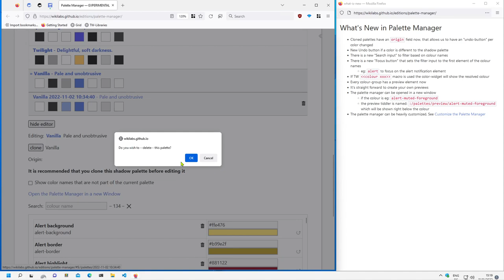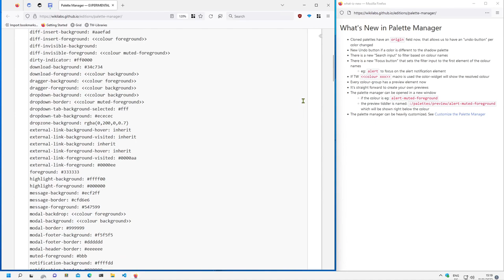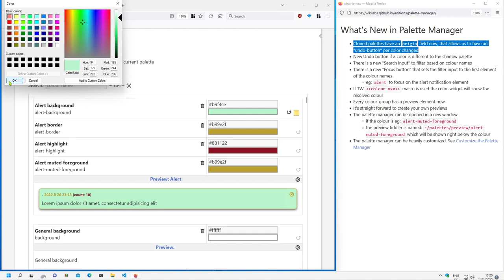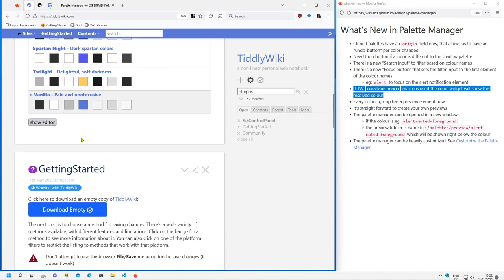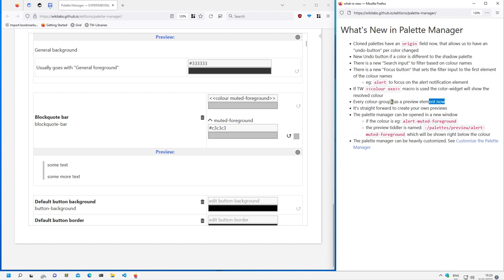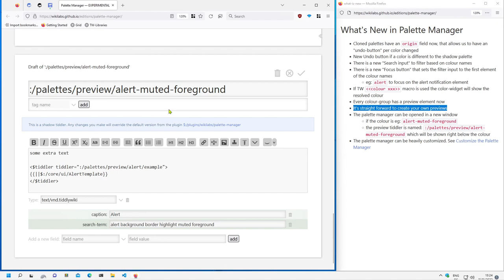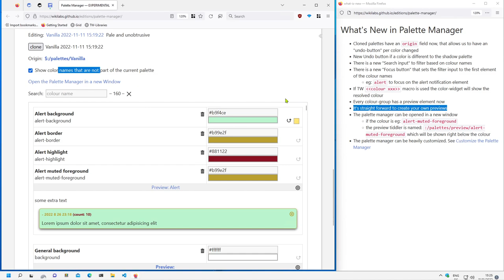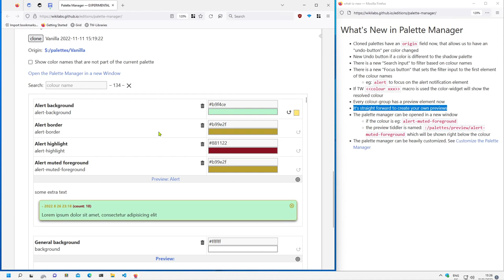Palette Manager - Preview - feature complete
A short overview about the new palette manager functions.